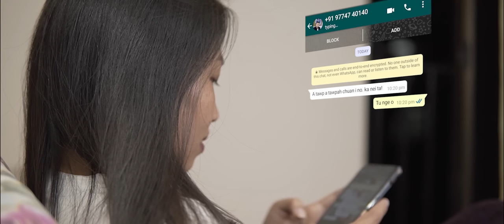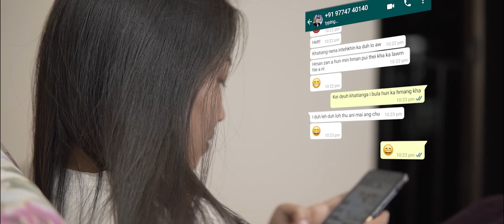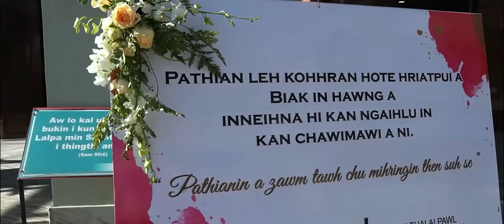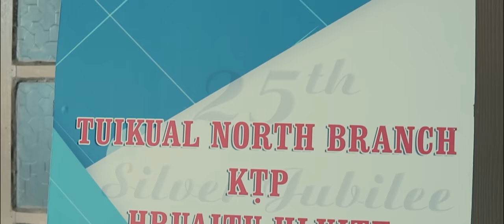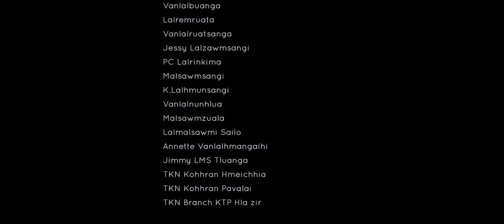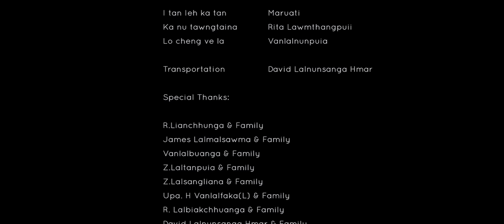Mizo Film - Tawngtai Chhanna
He film hi Synod Information an Publicity in Mizo Kristian Film insiamsiak a buatsaih a lawmman pahnih na la tu a ni.